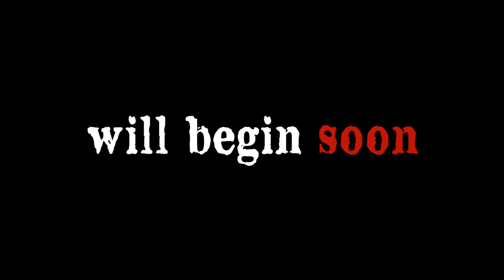Danganronpa V3 Killing Harmony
A new cast of 16 characters find themselves kidnapped and imprisoned in a school. Inside, some will kill, some will die, and some will be punished. Reimagine what you thought high-stakes, fast-paced investigation was as you investigate twisted murder cases and condemn your new friends to death.